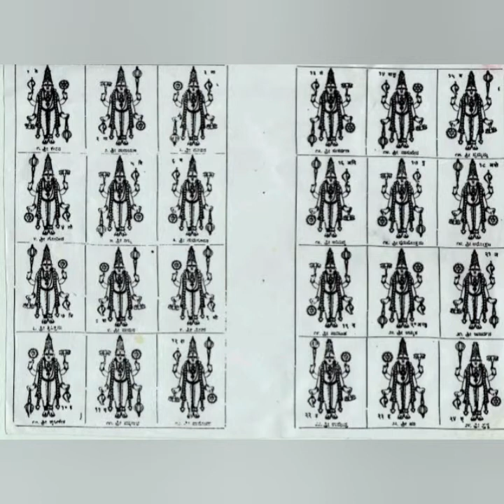ಶರಣು ಶರಣು |Sharanu Sharanu|Sri Vyasarajaru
ರಾಗ* : *ಸಿಂಧುಭೈರವಿ*

ಶರಣು ಶರಣು ॥ಪ॥

ಶರಣುಮತ್ಸ್ಯನೆ ಕೂರ್ಮಕ್ರೋಡನೆ
ನರಹರಿಯೆ ವಟುಭಾರ್ಗವ
ಶರಣುರಾಘವ ಕೃಷ್ಣ ಬುದ್ಧನೆ
ಶರಣು ಕಲ್ಕಿಯ ರೂಪನೆ ॥೧॥

ನಂಬಿದೆನು ನಾ ನಿನ್ನ ಕೇಶವ
ನಾರಾಯಣನೇ ಮಾಧವ
ಅಂಬುಜಾಕ್ಷ ಗೋವಿಂದ ವಿಷ್ಣುವೇ
ಸಂಭ್ರಮದಿ ಮಧುಸೂದನ ॥೨॥

ಕರುಣದಲಿ ರಕ್ಷಿಸು ತ್ರಿವಿಕ್ರಮ
ಕಿರಿಯ ವಾಮನ ಶ್ರೀಧರ
ಪರಮಪಾವನ ಹೃಷೀಕೇಶನೆ
ಪದ್ಮನಾಭ ದಾಮೋದರ ॥೩॥

ವಾಸವಾರ್ಚಿತ ಸಂಕರುಷಣ
ವಾಸುದೇವ ಪ್ರದ್ಯುಮ್ನನೆ
ಶ್ರೀಶ ಅನಿರುದ್ಧ ಪುರುಷೋತ್ತಮ
ನೀ ಸಲಹೊ ಅಧೋಕ್ಷಜ ॥೪॥

ಶ್ರುತಿಗಗೋಚರ ನಾರಸಿಂಹಾ-
ಚ್ಯುತ ಜನಾರ್ದನುಪೇಂದ್ರನೆ
ಚತುರವಿಂಶತಿ ನಾಮದಲ್ಲಿಹ
ಚತುರ ಹರಿ *ಶ್ರೀಕೃಷ್ಣನೆ* ॥೫॥

Sharanu sharanu

Sharanu matsyane koorma krodane
Narahariye vatubhargava
Sharanu raghava krushna buddhane
Sharanu kalkiya roooane (sharanu)

Nambideno naa ninna keshava
Narayanane maadhava
Ambujaksha govinda vishnuve
Sambhramadi madhusudhana(Sharanu)

Karunadali rakshisu trivikrama
Kiriya vamana sridhara
Parama paavana hrushikeshane
Padmanabha damodara(Sharanu sharanu)

Vasavarchita sankarushana
Vasudeva pradyumnane
Srisha aniruddha purushottama
Nee salaho adhokshaja(Sharanu)

Srutigagochara narasimha
AChuyta janardanupendrane
Chaturavimshati naamadalliha
Chatura hari srikrushnane(Sharanu Sharanu)